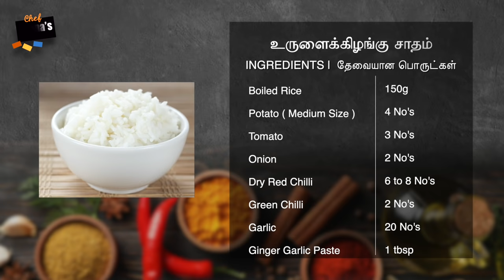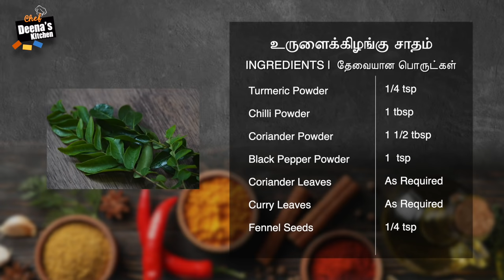உருளைக்கிழங்கு சாதம் | Urulai Kizhangu Sadham | Potato Recipes | CDK #436 | Chef Deena's Kitchen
Boiled Rice - 150g
Potato ( Medium Size ) - 4 No's